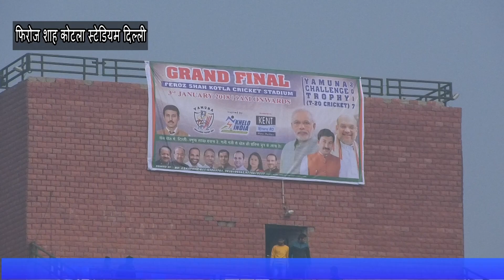City News Delhi ; शिव बिहार की टीम ने किया यमुना चैलेंज ट्रॉफी पर कब्जा l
उत्तर पूर्वी दिल्ली का नाम शिव विहार की टीम ने किया रोशन l यमुना चैलेंज ट्रॉफी में 288 टीमों ने लिया था हिस्सा l गली-गली से इसी तरीके से निकाली जाएगी खेल की प्रतिभा l